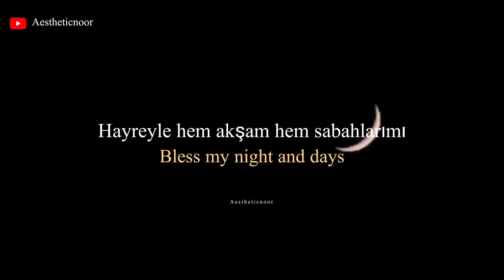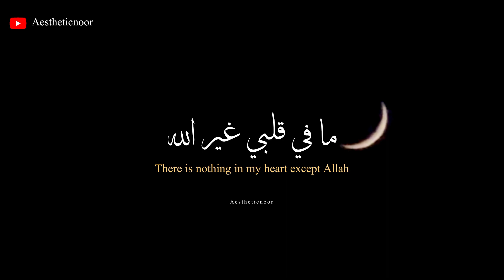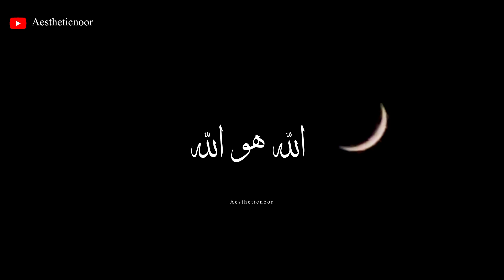Hasbi Rabbi - Sami Yusuf | Lyrics & Translation | Without Music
Username:@aestheticnoor_

🔹Follow me on 2nd Instagram👇🏻
      Username:@aesth_eticnoor

    Username:aestheticnoor_